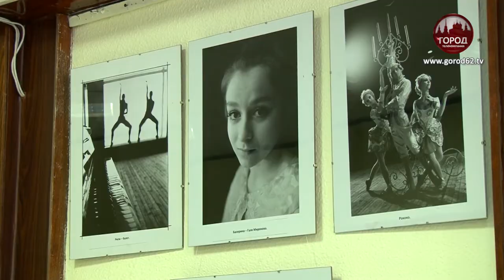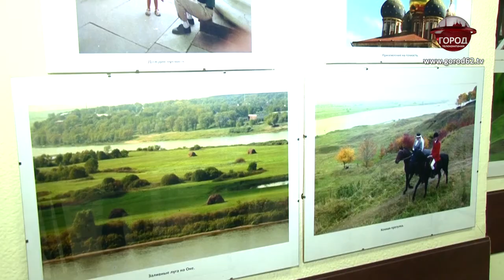“СНИМАТЬ С ЛЮБОВЬЮ”